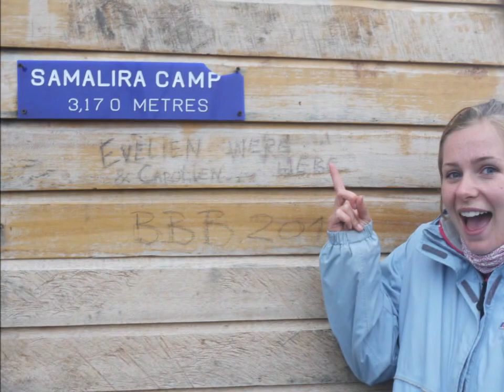Uganda 2013 Movie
Oxted School's trip to Uganda.